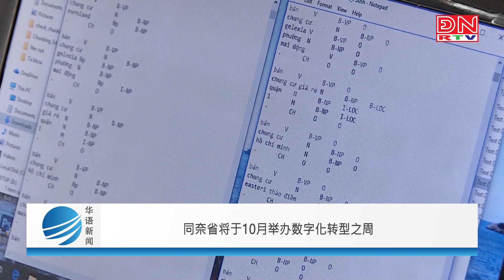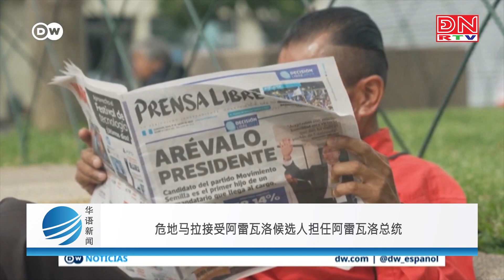Bản tin tiếng Hoa ngày 29-08-2023